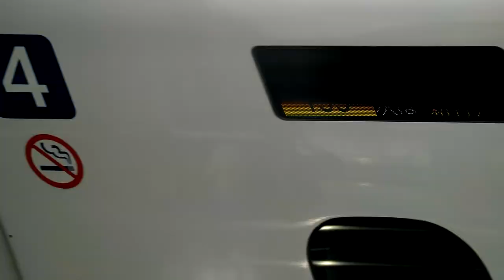Camino a Osaka - ¡Un Ecuatoriano en Japón!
El tiempo vuela, y a mí me toca regresar a Osaka para seguir estudiando...

Comenta y comparte este y mis otros videos ^^